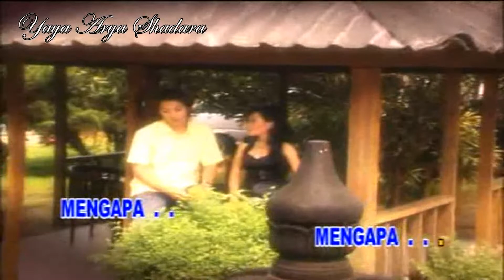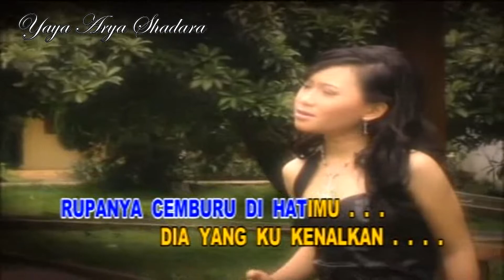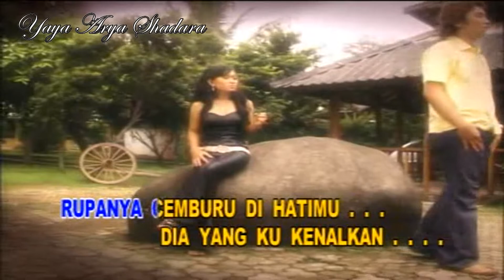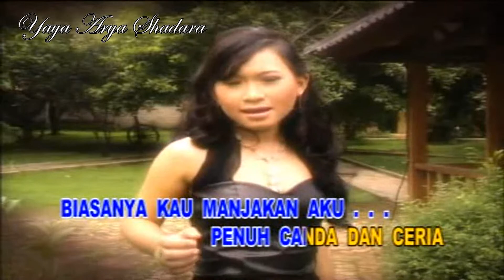Rosalina - Mengapa (Original VCD Karaoke) #09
Title : Mengapa
Singer : Rosalina
Composer : Tops Lasido
Track : 09
Video Klip : Budi Rahayu
Album : 12 Kompilasi Dangdut Volume. 1
Produksi : Bigdut Pro
Didukung Rian Nada, Vetrans
Distributor : Dunia Records
Release : 2008
Sumber : VCD Original
Pemilik VCD ‎@samuzaridho

Playlist Album "12 Kompilasi Dangdut Volume. 1"
NB.

Salam Dangdut